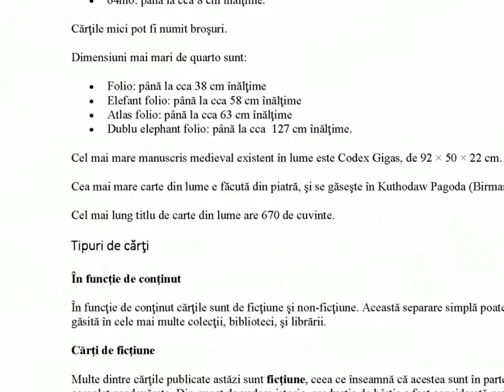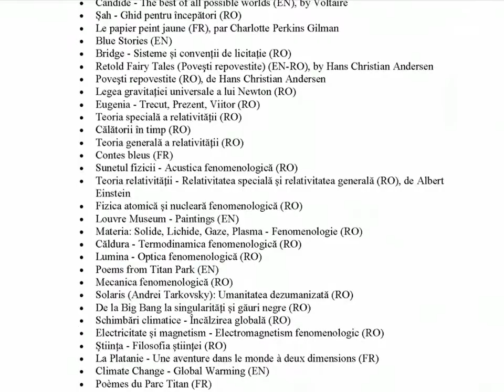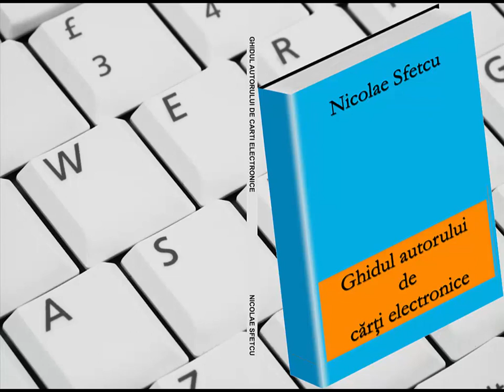Ghidul autorului de cărţi electronice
Ai scris o carte. Foarte frumos. Dar nu ai scris-o pentru a o ţine pentru tine. Trebuie să o publici. Problema e că editurile percep preţuri foarte mari pentru buzunarele unora dintre autori, şi aceasta în mod obiectiv, datorită costurilor mari de tipărire.

Dar ţi-ai permis acest lux, şi acum ai o carte tipărită, cu tine ca autor. Poţi să păstrezi sutele sau miile de volume în biblioteca personală şi să o faci cadou prietenilor la diverse ocazii, sau să încerci să o distribui în diverse librării (care librării, că nu prea mai sunt?!). Ai reuşit să o distribui, cartea e plasată frumos în rafturi. În timp, se aşează praful pe coperţi. După un timp, cartea este retrasă. Mai rămâne să o foloseşti ca decor în casă, sau suport pentru diverse obiecte casnice.
Dar, spre norocul tău, există o soluţie alternativă, mult mai ieftină şi mai eficientă în vînzarea cărţii tale: cărţile electronice!
Piaţa cărţilor electronice şi a editurilor online a evoluat rapid în ultimii ani, şi o mulţime de companii au intrat pe această piaţă, ca edituri, librării online, sau pentru promovarea cărţilor electronice.

CUPRINS:

Cărţi
- Fabricarea cărţilor
- Tipărirea digitală
- Explozia informaţiei
- Dimensiuni
- Tipuri de cărţi
- Biblioteci
- Identificarea şi clasificarea cărţilor
- Cărţi artistice
Cărţi electronice
- Avantajele cărţilor electronice
- Formate utilizate de cărţile electronice
- Biblioteci publice de cărţi electronice
- Avantaje ale cărţilor electronice
- Managementul drepturilor digitale
- Publicarea şi protecţia cărţilor electronice
- Piaţa cărţilor electronice
Formate de cărţi electronice
- Broadband eBooks (BBeB)
- Fişiere Comic Book Archive
- HTML compilat
- DAISY – ANSI/NISO Z39.86
- DjVu
- DOC
- DOCX
- EPUB
- eReader
- FictionBook (Fb2)
- Founder Electronics
- Hypertext Markup Language
- iBook (Apple)
- IEC 62448
- KF8 (Amazon Kindle)
- Microsoft LIT
- Mobipocket
- Multimedia eBooks
- Newton eBook
- Open Electronic Package
- Portable Document Format
- Fişierele de text simplu
- Aozora Bunko
- Plucker
- PostScript
- RTF
- SSReader
- Text Encoding Initiative
- TomeRaider
- Open XML Paper Specification
- EPUB
- DOC
- Portable Document Format (PDF)
- MP3
- MP4
- SWF
- ZIP
Cititoare de cărţi electronice
- Evoluţia cititoarelor de cărţi electronice
- Formate folosite
- Comparaţie între cititoare
- Piaţa cititoarelor de cărţi electronice
- iBooks
- Cititoare iOS (Apple)
- Google Play
- Kobo
- Kindle
Scrierea cărţilor electronice
- Cunoaşte-ţi cititorii
- Reguli de bază în scrierea cărţii
- Aprecierea calităţii cărţii
Editarea cărţilor electronice
- Cum scrii o carte electronică
- Editarea digitală
Preţul cărţii electronice
- Regula lui ,99
- Manipularea preţurilor pentru promovare
Publicarea cărţii electronice
- Serviciile de editare şi distribuire a cărţii vor fi exclusive, sau ne-exclusive?
- Cine stabileşte preţul?
- Procentajul de câştig din preţ, şi taxe
- Formatele de fişiere acceptate
- Drepturile de autor asupra cărţii
- Smashword
- BookBaby
- Barnes & Noble
- Lulu
- Booktango
- iBooks Author
- Kindle Direct Publishing (Amazon)
Promovarea cărţii electronice
Referințe
Despre autor
- Nicolae Sfetcu
Editura
- MultiMedia Publishing

Muzica: This is a Jazz Space (Midnight North)